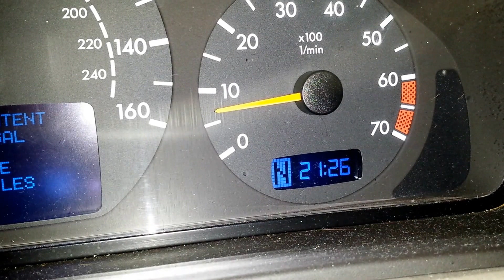Rev counter after 1 mile drive